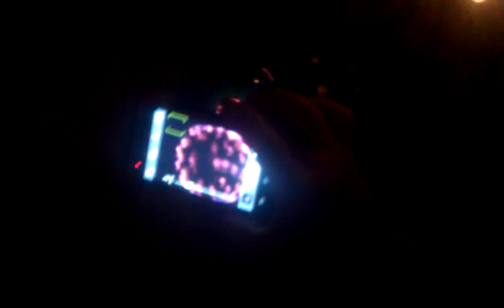Meditation + 2 Rh Neg Beings + Electronic Devices= WEIRD SHIT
Energy Globe Acting Crazy